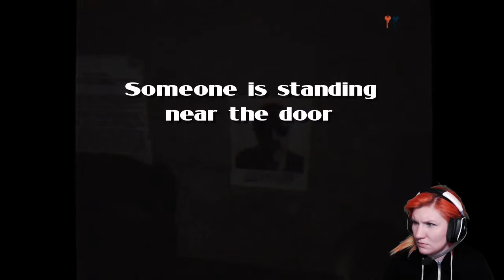WHAT DOES THIS EVEN MEAN?!? |The Cellar 1997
I'm going to put the link to this game HOWEVER I strongly suggest you do not give them your money, your moms/dads money, your grandmas money or really any money from anywhere.